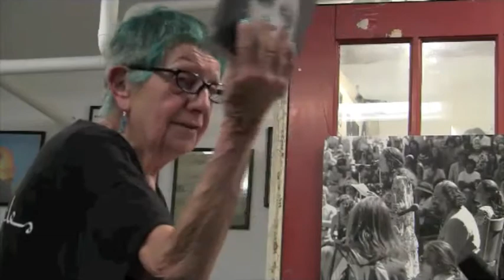ruth weiss « The Collected Poems of Lenore Kandel.m4v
{Thurs May 10 12} To celebrate the release of Collected Poems of Lenore Kandel, North Atlantic Books hosted a gathering at The Beat Museum for readings and reminiscences, hosted by Evan Karp.